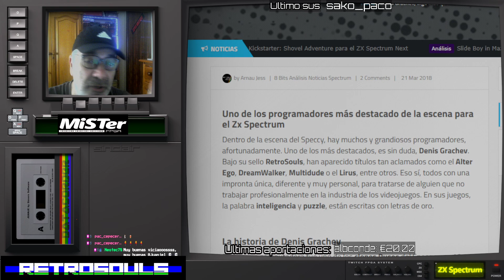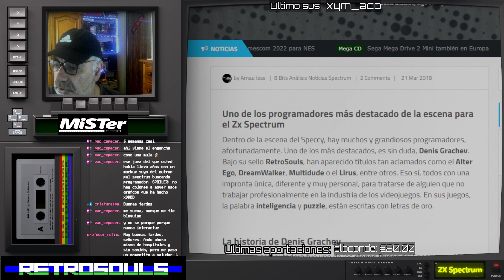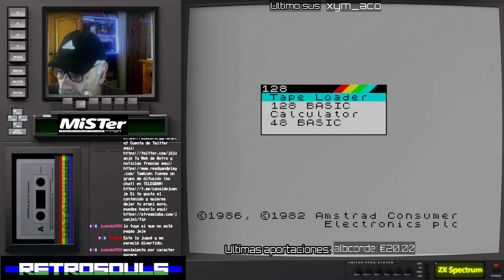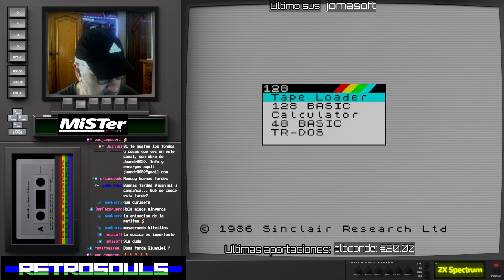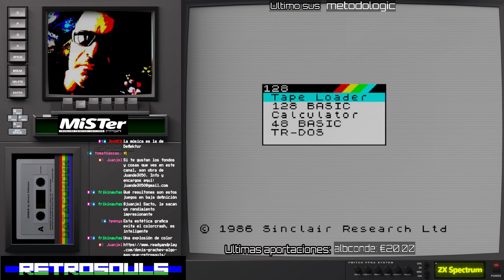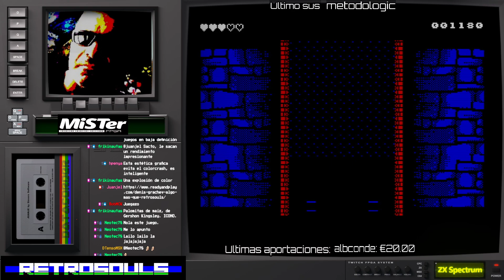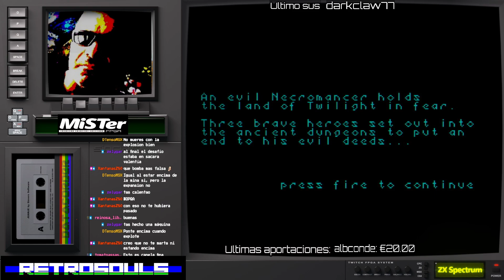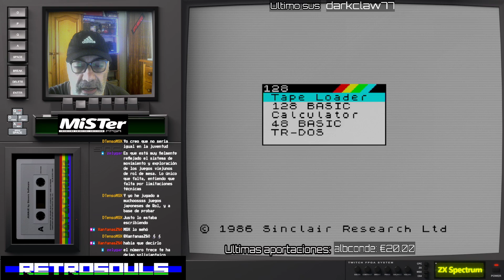ZX spectrum sinclair Retrosouls ZX TOP GAMES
retrosouls, spectrum, homebrew, Buenas!
Redifusión.

Hoy os traigo un especial con mucho "soul" Tanto como el que tiene Denis Grachev para programar y diseñar juegos realmente asombrosos y originales para nuestro ZX Spectrum. Originalidad y algunos, con un toque técnico realmente impresionante.

También tenéis tremendo artículo de ArnauJess en Ready and play donde hablaba del autor aqui:

Recuerda que este y otros contenidos se emiten en directo en mi canal de Twitch aqui: